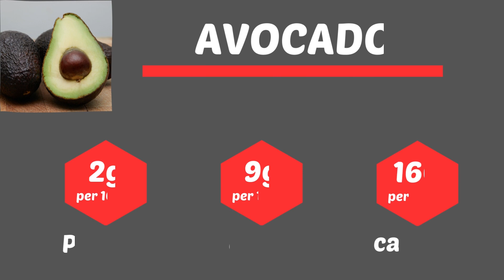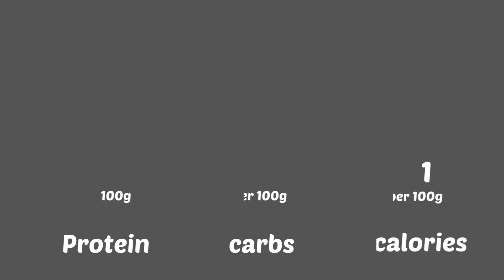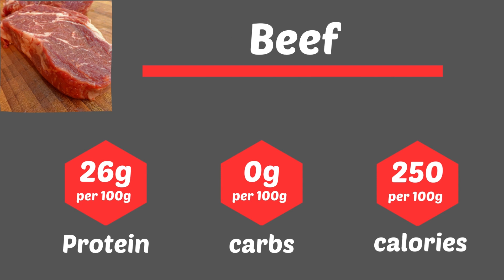Food Challenge | Discover the Calories, Carbs, and Protein of Common Foods per 100g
Food Challenge
In this informative video, we'll be exploring the calorie, carb, and protein content of common foods per 100g. Whether you're tracking your macros for fitness or just looking to make healthier food choices, this breakdown will provide you with a practical guide to understanding the nutrients in your favorite foods. With easy-to-follow charts and helpful tips, you'll gain a deeper insight into how these macronutrients impact your diet and overall health. Don't miss out on this ultimate guide to nutrients – watch now!